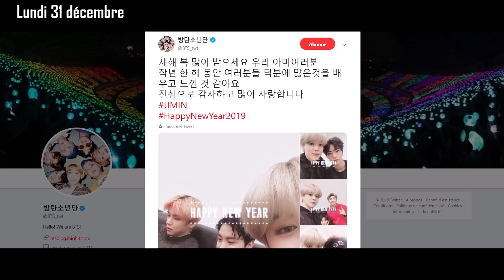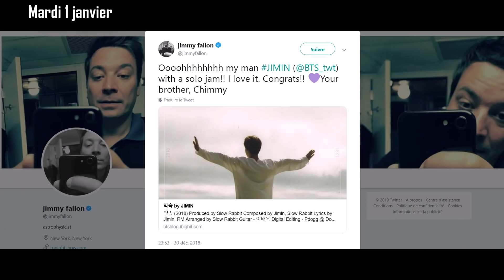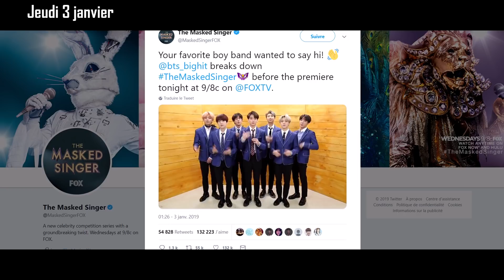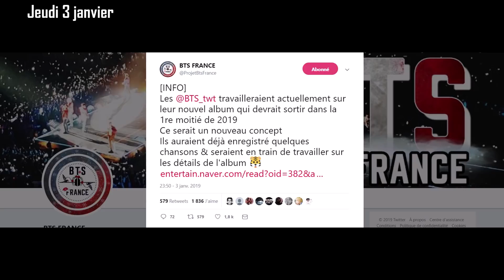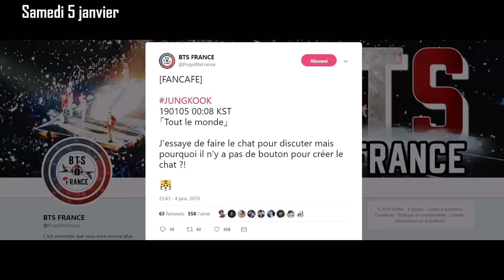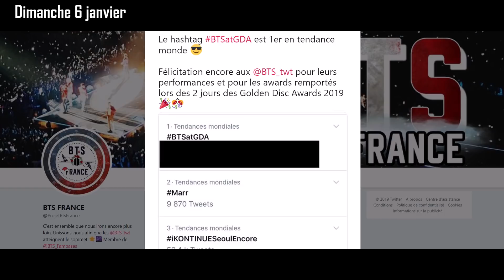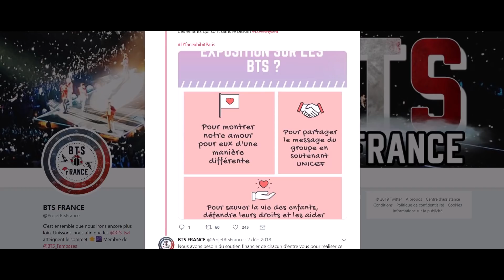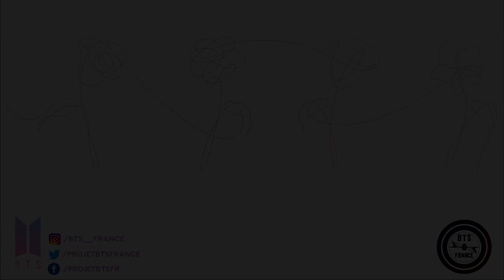NOUVEAU SOLO DE JIMIN ? RETOUR DE RUN! BTS ? BTS AUX GDA ?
[INFORMATIONS DE LA SEMAINE 1]

Nous reprenons enfin les vidéos d'actualités de la semaine étant donné qu'une nouvelle admin chargée du montage de ces vidéos nous a rejoint !
Encore bienvenue Sehoee 🐢 !

N’hésitez pas à laisser un like et un commentaire si vous avez apprécié la vidéo !

Liens utiles :

N'hésitez pas à participer à notre concours de l'hiver !

Montage : Seohee 🐢
Voix : Kakugen 🐟